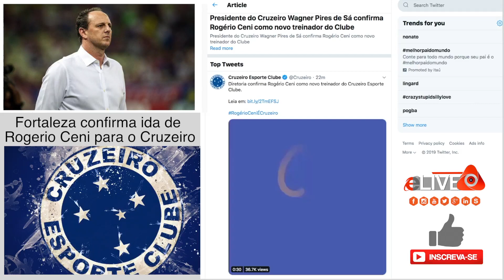e-Live Sports I Cruzeiro acerta contratação do técnico Rogério Ceni I 11/09/2019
Cruzeiro acerta contratação do técnico Rogério Ceni até dezembro de 2020

FORTALEZA

O Fortaleza anunciou hoje (11) a despedida do técnico Rogério Ceni, que acertou a ida para o Cruzeiro.

A confirmação foi feita no perfil oficial do clube no Twitter. "O clube, através de seu corpo diretivo, jogadores, funcionários e principalmente o torcedor, agradece todo o trabalho desenvolvido, é muito grato pelas conquistas e a certeza de que o legado de

Rogério Ceni permanecerá. Fortaleza ainda informa que Rogério aceitou o convite feito pelo Cruzeiro Esporte Clube e que será ressarcido através de multa contratual", disse o Fortaleza no Twitter.

CRUZEIRO

O Cruzeiro acertou, na manhã deste domingo, a contratação do técnico Rogério Ceni, que estava no Fortaleza. O compromisso com o clube mineiro será válido até dezembro de 2020. Ceni substituirá Mano Menezes, que deixou o cargo na última quarta-feira, após a derrota para o Internacional, por 1 a 0, pela Copa do Brasil. O novo comandante da Raposa chegará a Belo Horizonte nesta segunda, em horário ainda não definido.

A diretoria do Cruzeiro havia feito um primeiro contato com Dorival Júnior, que está sem clube, na quinta.

No dia seguinte, Ceni entrou no radar do clube celeste, mas a negociação era considerada 'difícil' pela cúpula da Raposa, segundo o diretor de comunicação do clube, Valdir Barbosa, ao eLive Sports

Mesmo assim, as conversas se intensificaram no fim de semana. O jornalista Jorge Nicola, em seu blog no Yahoo, na noite desse sábado, já havia dado o acerto como certo.

O time do Povo,
Futebol Mineiro,
Brasileirão 2019,
Crise no Cruzeiro,
Futebol Mineiro 2019,
Cruzeiro contrata Rogério Ceni,
Contratações do Cruzeiro para 2019,
Ceni entrou no radar do clube celeste,
Cruzeiro acerta contratação do técnico Rogério Ceni,
Fortaleza anunciou despedida do técnico Rogério Ceni,